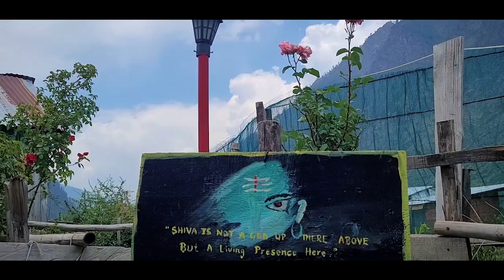Kalga Tulga Pulga - An Offbeat Hike Beyond Kasol | Himachal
Kalga Tulga Pulga - An Offbeat Hike Beyond Kasol | Parvati Valley S02E10 | Himachal Pradesh | Chalal,Choj Village,Tosh,Kutla Village,Waichin Valley,Malana,Grahan Village

For the first 250 users only!

Kalga, Pulga and Tulga are all located at a short distance from each other,  These villages are also base point to treks like Kheerganga Trek, Sarpass Trek, BuniBuni Trek and more. There are many cafes, hotels, doms and homestay in these villages to settle in.
You can take a bus ride or taxi till Barshaini or can park your own vehicle somewhere near the Barshaini dam and from there one can trek to any of these villages..

Motovlogging Mic Maono AU400

GoPro Battery Charger (Recommended)

GoPro Adapter

Ulanzi Motovlogging Case

Golden Riders Mini-Basic Double-Side (48 L)

Tyre Inflator

Riding Gears

Water Container Water Carrier

Outdoor Portable Gas Stove

Hans Butane Gas Canister